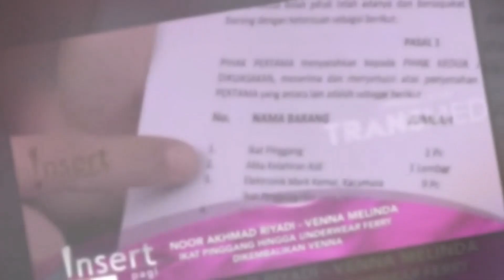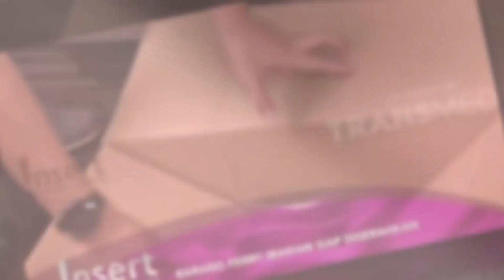PENYERAHAN DILIPUT, VENNA MELINDA SENGAJA PERMALUKAN KELUARGA FERRY IRAWAN ~ GOSIP